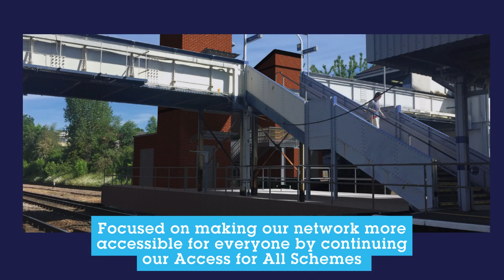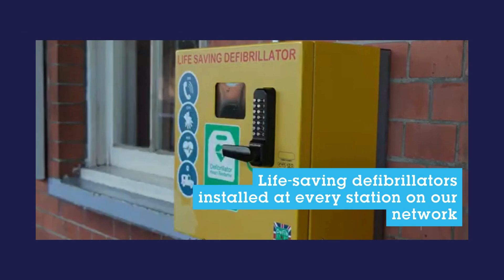Southeastern - Our achievements 2023